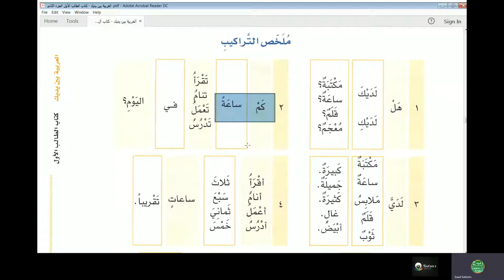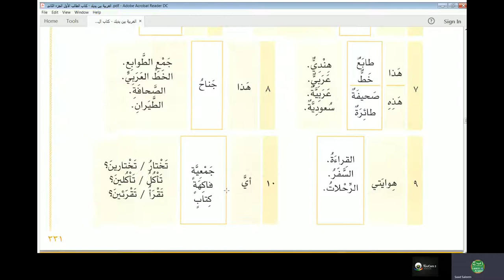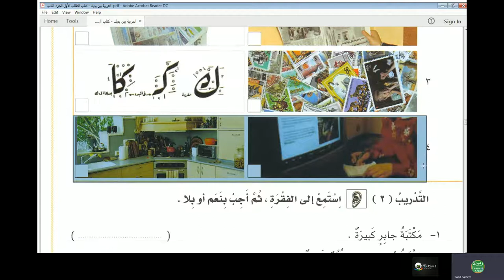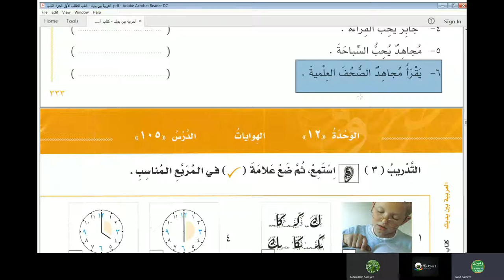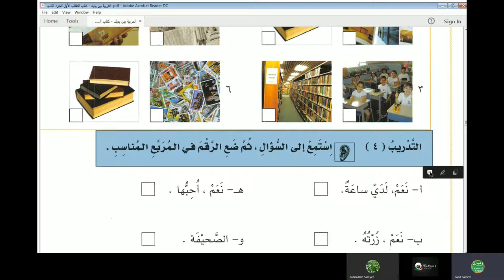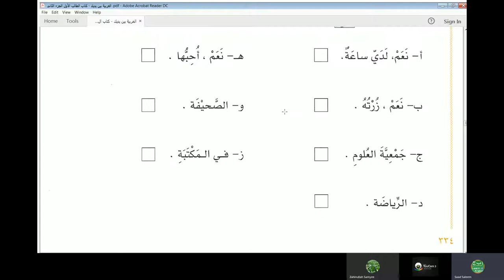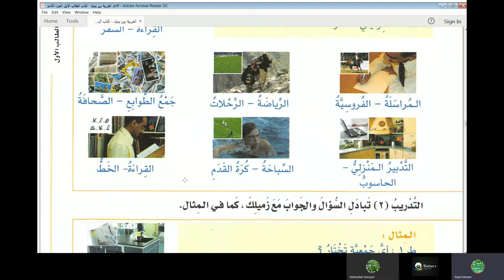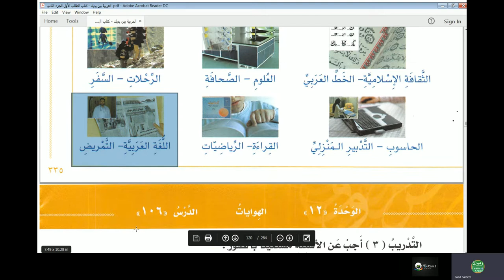Lecture 84 of online Arabic course for Abdul Aleem from AlArabiyyah Bayna Yadayk Book 1 Lesson 104